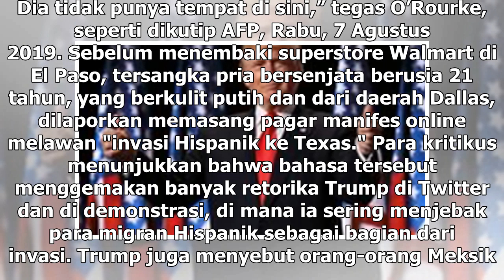Suara Media | Warga El Paso Minta Trump Menjauh